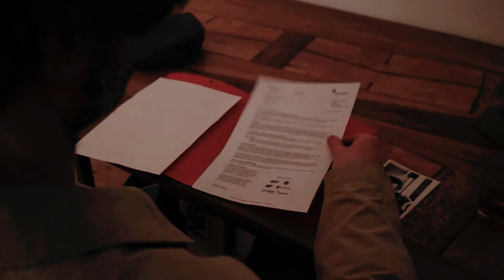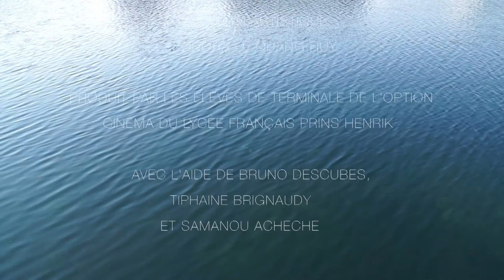Post-Mortem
Film de fin d'année des élèves de terminale de l'option cinéma-audiovisuel du Lycée français Prins Henrik de Copenhague.

Scénario, réalisation, prise de vue et montage par : Virgile, Pierre, Léonora et Rémi.

Intervenant professionnel : Samanou Acheche-Sahlstrøm

Enseignants : Tiphaine Brignaudy et Bruno Descubes